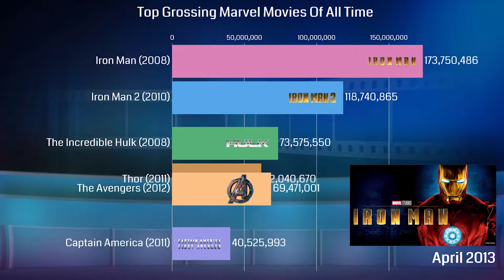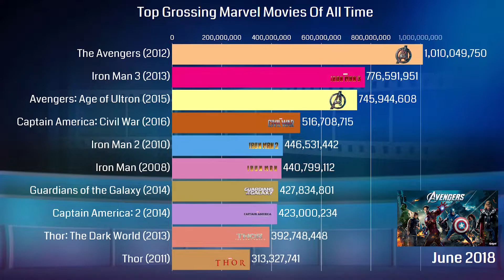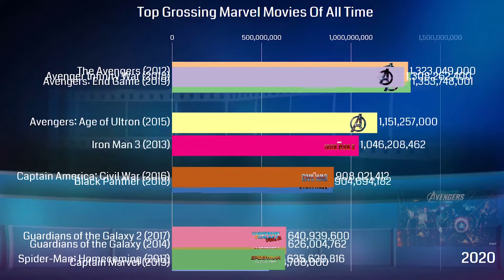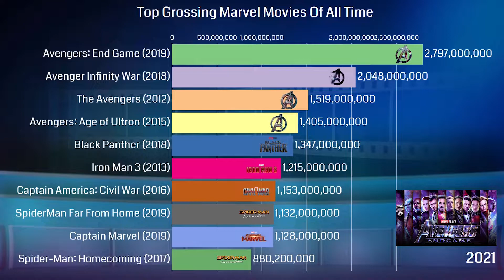Top Grossing Marvel Movies Of All Time - 2021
For starters, let’s get a broad overview of Marvel at the box office.

Of course Marvel Cinematic Universe movies all began with Iron Man in 2008. Twelve years and 23 movies later, the MCU’s dominated the box office. According to The Numbers, Marvel Cinematic Universe by far is the most lucrative movie franchise of all time. In terms of worldwide gross, the MCU more than doubles the next-best competitor.

Finally, let’s rank all 23 movies currently in the Marvel Cinematic Universe at the worldwide box office: